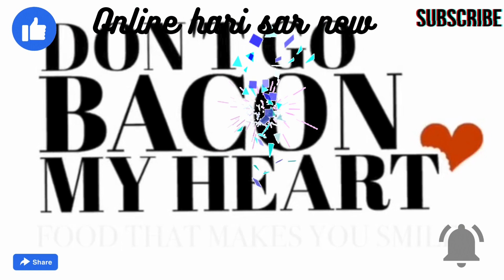Homemade Roasted Garlic Bread | Don't Go Bacon My Heart recipe kannada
ಹೌಮ್‌ಮೇಡ್ ರೋಸ್ಟೆಡ್ ಗಾರ್ಲಿಕ್ ಬ್ರೆಡ್ | ಡೋನ್ಟ್ ಗೋ ಬೇಕನ್ ಮೈ ಹಾರ್ಟ್ ರೆಸಿಪಿ

ಸಾಮಗ್ರಿಗಳು:

೨ ಬ್ರೆಡ್ ಲೋಫ್‌ಗಳು (ನೀವು ಇಷ್ಟಪಟ್ಟ ಬ್ರೆಡ್ ಬಳಸಬಹುದು)
೪ ಅಡುಗೆ ಮೆಣಸು
೪ ಟೇಬಲ್‌ಸ್ಪೂನ್‌ ಬಟರ್‌ (ಮೆಲ್ಟ್ ಮಾಡಲು)
೪ ಸಾಮಗ್ರಿಗಳು ರೋಸ್ಟೆಡ್ ಗಾರ್ಲಿಕ್ ಪೇಸ್ಟ್‌
೨ ಟೇಬಲ್‌ಸ್ಪೂನ್‌ ಬ್ರೆಡ್ ಸ್ಟ್ರಾಂಬೆರಿ ಹಾಲು
೨ ಟೇಬಲ್‌ಸ್ಪೂನ್‌ ಪಾರ್ಸ್ಲಿ ಪೊಡಿ
೨ ಟೇಬಲ್‌ಸ್ಪೂನ್‌ ಚೋಪ್ಪೆಡ್ ಪಾರ್ಸ್ಲಿ
ತೇಲು
ಉಪ್ಪು
ಹೆಗ್ಗಣಿಸುವ ವಿಧಾನ:

ಮೊದಲು, ಬ್ರೆಡ್ ಲೋಫ್‌ಗಳನ್ನು ಹಾಕಿದ್ದು ಉಪ್ಪು, ಮೆಣಸು ಹಾಗೂ ರೋಸ್ಟೆಡ್ ಗಾರ್ಲಿಕ್ ಪೇಸ್ಟ್‌ನೊಂದಿಗೆ ಹಚ್ಚಿಕೊಳ್ಳಿ.

ಬ್ರೆಡ್ ಲೋಫ್‌ಗಳನ್ನು ನಾಯಿ ಮೇಲೆ ಹಾಕಿ ಅದನ್ನು ರೋಸ್ಟೆಡ್ ಗಾರ್ಲಿಕ್ ಹಾಕಿ ತುಂಬಿದೆಯಾಗ ಬ್ರೆಡ್ ಸ್ಟ್ರಾಂಬೆರಿ ಹಾಲು ಹಾಕಿ.

ಮೆಲ್ಟ್ ಬಟರ್‌ನೊಂದಿಗೆ ಬ್ರೆಡ್ ಮೇಲೆ ಸ್ಪ್ರೆಡ್ ಮಾಡಿ.

ಪಾರ್ಸ್ಲಿ ಪೊಡಿ ಮತ್ತು ಚೋಪ್ಪೆಡ್ ಪಾರ್ಸ್ಲಿ ಹಾಕಿ.

ಬ್ರೆಡ್ ಲೋಫ್‌ಗಳನ್ನು ೧೮೦ ಡಿಗ್ರಿ ಸೆಲ್ಸಿಯಸ್‌ನಲ್ಲಿ ೧೦-೧೨ ನಿಮಿಷಗಳ ಕಾಲ ಓವನ್‌ನಲ್ಲಿ ಪೆಟ್ಟಿಗೆ ಮಾಡಿ.

ಬ್ರೆಡ್ ನೀರಿನಲ್ಲಿ ಮುಳುಗಿದಾಗ, ಅದನ್ನು ಬೇಕಾದರೆ ಹೊರಗೆ ತೆಗೆದುಕೊಳ್ಳಬಹುದು.

ಸರ್ವ್‌ ಗರಮ ಪಡಿಸಿ. ಸರ್ವ್ ಮಾಡುವಾಗ ಸೇವಿಸಲು ಬೇಕಾದರೆ ಅಡುಗೆ ಮೆಣಸು ಹಾಕಿ.